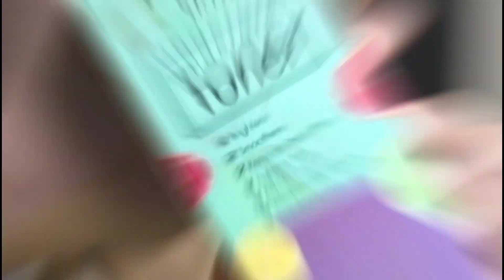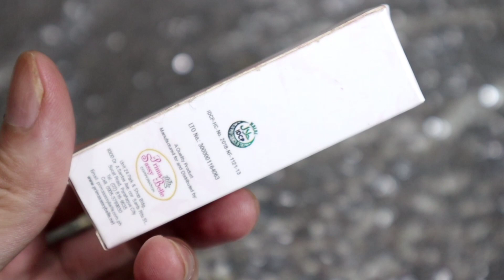My favorite Liptint | KISS CHEEK ULTRA MATTE LIPPIE | PRIMA SASSY BELLE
Product Mention.
Kiss cheek Ultra matte lippie
By: Prima Sassy Belle

[ FAQs ]

Send me Something!
P3.Sagat st,Baluarte Santiago City, Isabela